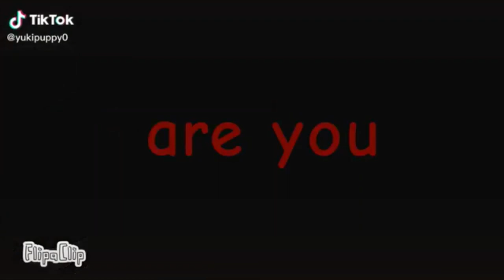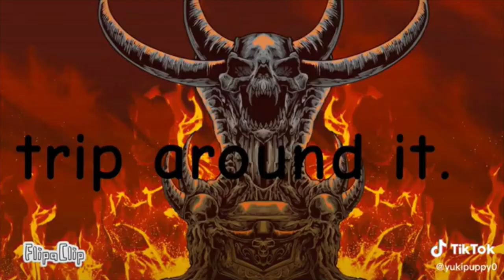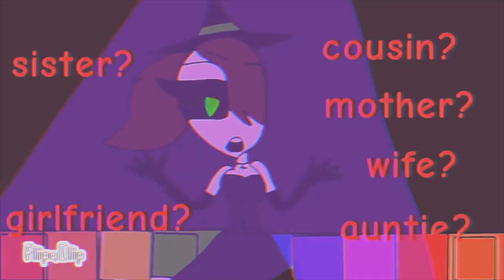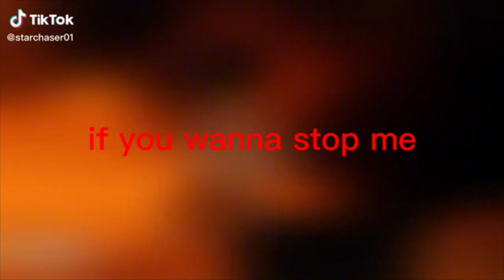My bada$$ drawings/edits i made prt 1. 🔥🔥🔥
Music
SONG
Dark Horse
ARTIST
Katy Perry
ALBUM
Dark Horse
WRITERS
Katy Perry, Max Martin, Juicy J, Łukasz Gottwald, Sarah Hudson, Cirkut
LICENSES
UMG (on behalf of Capitol Records (CAP)); MINT_BMG, CMRRA, AMRA BR, LatinAutorPerf, Warner Chappell, ARESA, ASCAP, LatinAutor, AMRA, Kobalt Music Publishing, Polaris Hub AB, PEDL, Abramus Digital, LatinAutor - Warner Chappell, BMG Rights Management (US), LLC, and 15 Music Rights Societies

Music
Music
SONG
I See Red
ARTIST
Everybody Loves an Outlaw
LICENSES
SME (on behalf of Columbia); LatinAutorPerf, LatinAutor - SonyATV, UNIAO BRASILEIRA DE EDITORAS DE MUSICA - UBEM, ASCAP, Kobalt Music Publishing, and 15 Music Rights Societies

Music
Music
SONG
God Is Dead?
ARTIST
Black Sabbath
ALBUM
WRITERS
Ozzy Osbourne, Tony Iommi, Geezer Butler
LICENSES

Music